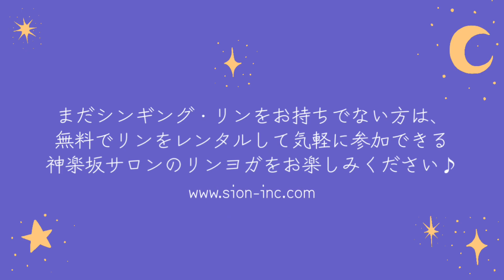【2023年1月20日(金)ダイジェスト！】オンライン シンギング・リン ”ナイト” ヨガ♡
2022年12月より、オンライン シンギング・リン ヨガは『ナイトヨガ』にリニューアル！
月に一度、金曜日の夜20時から開催しています！

2023年1月20日(金)に開催したリンヨガのダイジェストです。
1月のテーマは！
▷むくみを取りのぞいてスッキリ
21日間セルフケアプログラムにプラスα

インストラクターはオーストラリア在住の吉田加代子さん。
シンギング・リンをお持ちの方は是非ご参加くださいね～

【参加費】
2,000円（税込）

シンギング・リン1セット
バスタオル
ヨガマット

【お申し込み】
詳細は以下のお申込みページへ♪

クレジットカード決済をご希望の方はこちら♪

オンライン シンギング・リン ヨガは、シンギング・リンを1セット以上お持ちの方が参加できる特別なワークショップです。
（※シンギング・リンを持っていない方は、無料でリンがレンタルできる神楽坂サロンのリンヨガがおすすめ！）